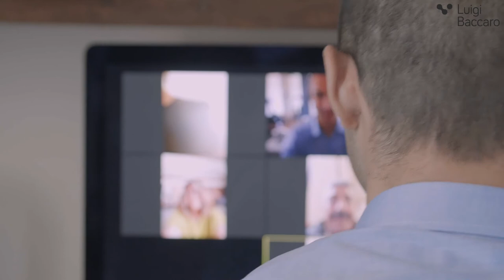PROFESSIONE NETWORKER EP. N°3 - CHARLES SMITH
🔴 PROFESSIONE NETWORKER - EPISODIO N°3
➡️ CHARLES SMITH

Protagonista di questo episodio è Charles Smith, un uomo dai mille talenti: libero professionista e titolare di impresa informatica, ma anche cintura nera di karate, ex vice campione italiano ed atleta della nazionale, attualmente personal trainer e coach di Functional Training. E un marito e un papà di due splendidi bambini.

Charles ci parlerà dell'importanza enorme del tempo per un genitore e professionista iperimpegnato come lui, e di come ha intrapreso l'attività di networker proprio per avere quel tempo di qualità che tanto desidera, per la sua famiglia e per le proprie passioni sportive.

BUONA VISIONE!

🎬 PROFESSIONE NETWORKER
➡️ La prima web serie italiana sul network marketing per i social
➡️ Niente attori, ma networker professionisti
➡️ Nuovi episodi tutti i MERCOLEDÌ di agosto
➡️ Trailer-promo dell’episodio il lunedì
➡️ Trovi tutti gli episodi sui miei canali Instagram, Facebook e YouTube